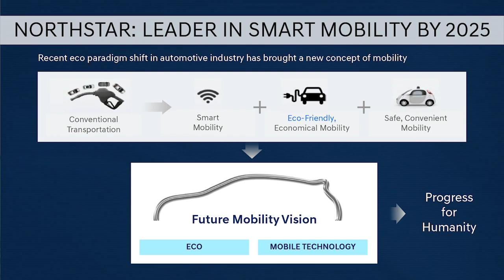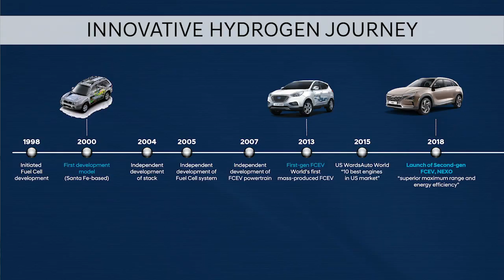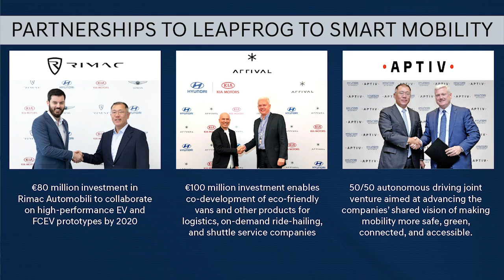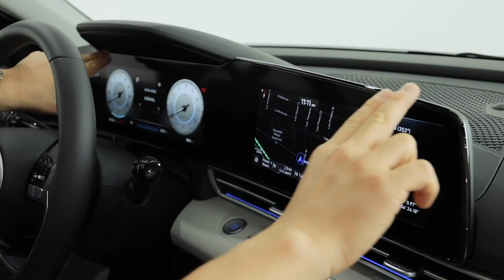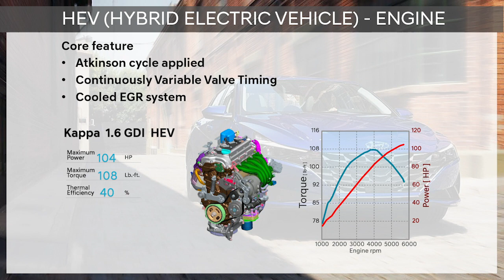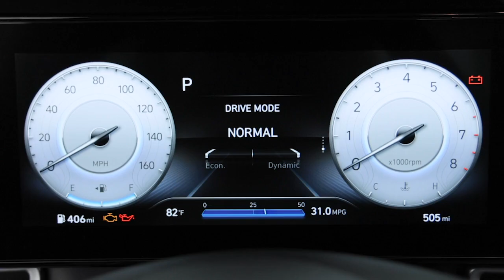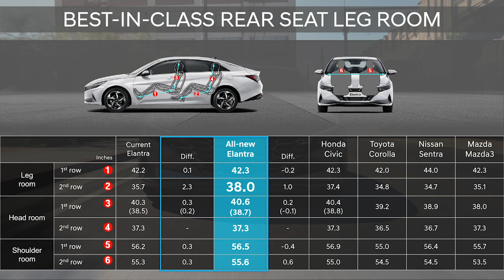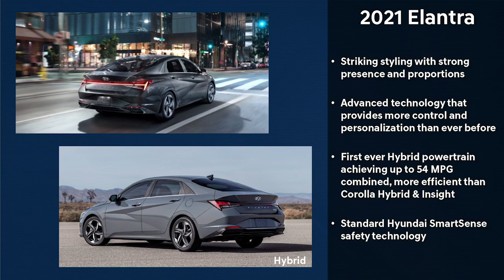2021 Hyundai Elantra Highlights and Features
Dramatic four-door-coupe look comes to life with “Parametric Dynamics” design theme
Segment-first wireless Apple CarPlay™ and Android Auto™
Segment-first Hyundai Digital Key
More than 50 MPG (Hyundai estimated) combined fuel economy rating on first-ever Elantra Hybrid